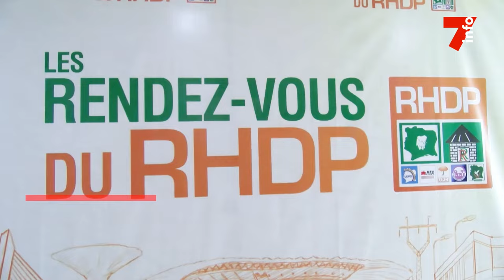Les rendez-vous du RHDP : la nouvelle tribune de communication du parti